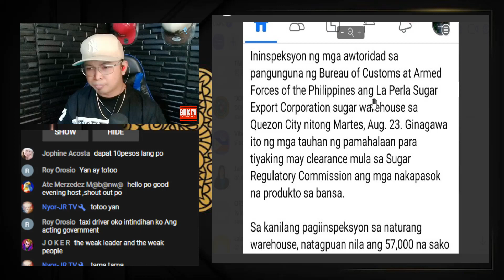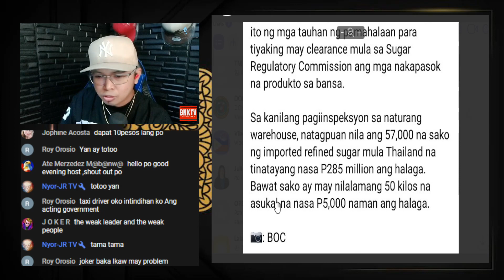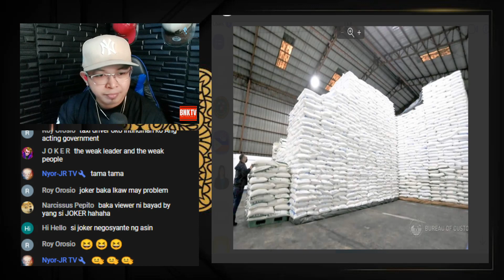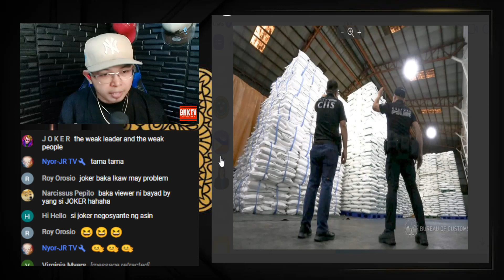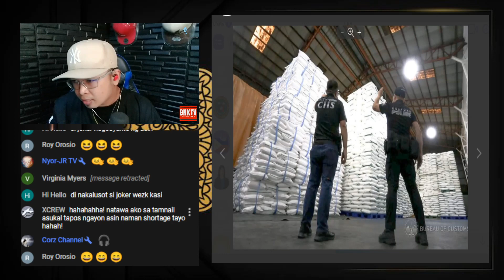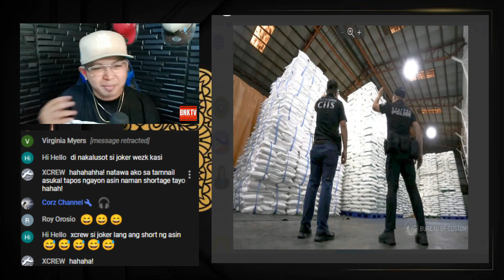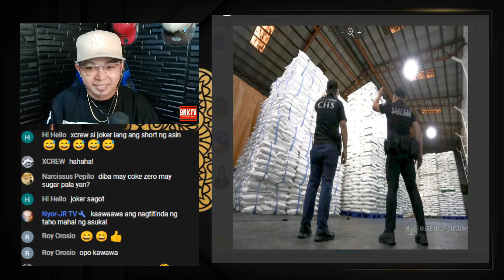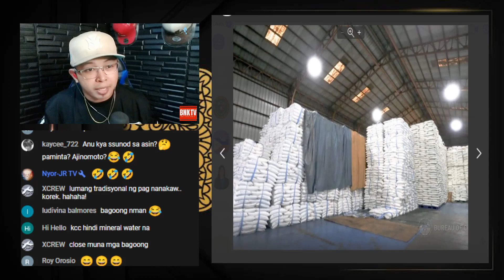PBBM GOOD NEWS MALAPIT NG BUMABA ANG SUGAR